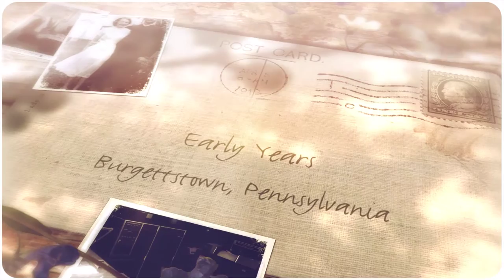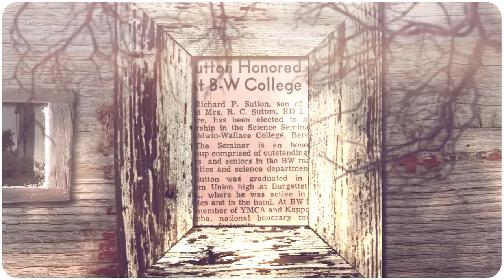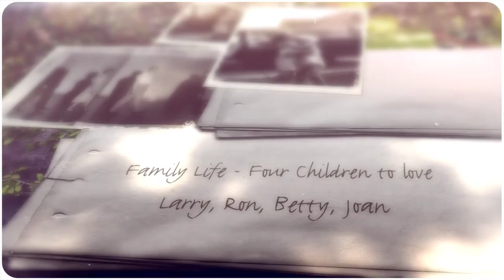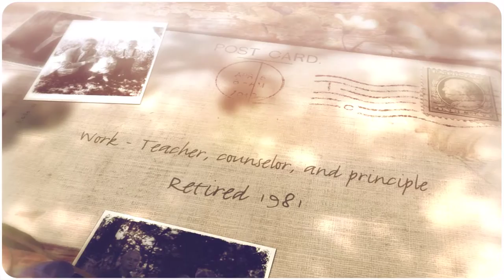Richard Paul Sutton Legacy Video 1080p mp4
Richard Paul Sutton